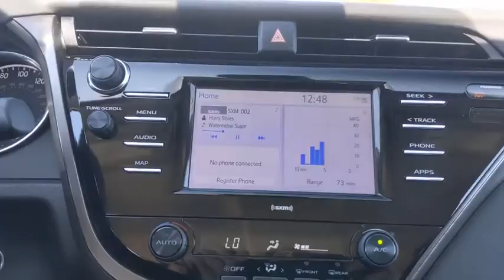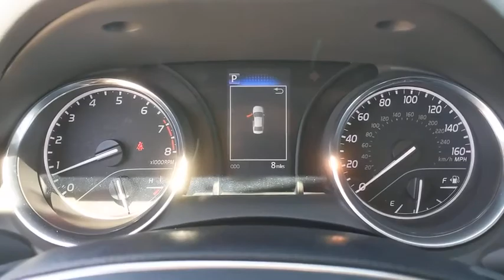2020 Toyota Camry San Antonio, Austin, Boerne, New Braunfels, Kerrville, TX 1202721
New 2020 Toyota Camry available in Boerne, Texas at Toyota of Boerne. Servicing the San Antonio, Austin, New Braunfels, Kerrville, TX area.

31205 Interstate 10 Frontage Rd

New Price! Blue 2020 Toyota Camry SE FWD 8-Speed Automatic 2.5L I4 DOHC 16V Cloth.brbrDisclaimer: New vehicle pricing includes all offers and incentives. Tax, Title, Tags and Dealer doc fee $150.00 not included in vehicle prices shown and must be paid by the purchaser. While great effort is made to ensure the accuracy of the information on this site, errors do occur so please verify information with a customer service rep. Offers expire August 31,2020. Manufacturers Rebate subject to residency restrictions. Any customer not meeting the residency restrictions will receive a dealer discount in the same amount of the manufacturers rebate. Recent Arrival! 28/39 City/Highway MPG Price includes: $2000 - TMS Customer Cash - Gulf. Exp. 11/02/2020
Wheels: 8.0J x 18 Black Machined-Finish Alloy,Front Sport Bucket Seats,Fabric Seat Trim w/SofTex,Radio: AM/FM Audio System,4-Wheel Disc Brakes,6 Speakers,Air Conditioning,Electronic Stability Control,Front Bucket Seats,Front Center Armrest,Leather Shift Knob,Spoiler,Tachometer,ABS brakes,Automatic temperature control,Brake assist,Bumpers: body-color,Delay-off headlights,Driver door bin,Driver vanity mirror,Dual front impact airbags,Dual front side impact airbags,Four wheel independent suspension,Front anti-roll bar,Front reading lights,Fully automatic headlights,Illuminated entry,Knee airbag,Low tire pressure warning,Occupant sensing airbag,Outside temperature display,Overhead airbag,Overhead console,Panic alarm,Passenger door bin,Passenger vanity mirror,Power door mirrors,Power driver seat,Power steering,Power windows,Radio data system,Rear anti-roll bar,Rear reading lights,Rear seat center armrest,Rear side impact airbag,Rear window defroster,Remote keyless entry,Security system,Speed control,Speed-sensing steering,Split folding rear seat,Sport steering wheel,Steering wheel mounted audio controls,Telescoping steering wheel,Tilt steering wheel,Traction control,Trip computer,Variably intermittent wipers,AM/FM radio: SiriusXM,Exterior Parking Camera Rear,Auto High-beam Headlights,Emergency communication system: Safety Connect with 1-year trial,Lane departure: Lane Departure Alert with Steering Assist (LDA w/SA) active,Apple CarPlay/Android Auto